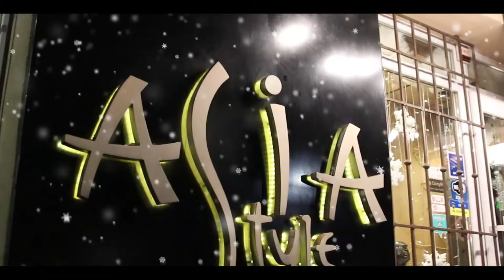AsiaStyle в Боярці - це завжди смачно! Доставка суши в Боярке Тарасовке меню 2021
AsiaStyle в Боярці - це завжди смачно!
Якщо Вам потрібно зняти та змонтувати відео рекламного змісту - завжди радий допомогти!)
БОЯРКА 💞 Boyarkalove Boyarkalove Boyarka love Boyarka.love
AsiaStyle boyarka.love boyarka.TV
суши еда доставка меню